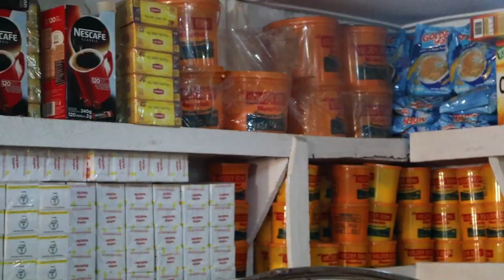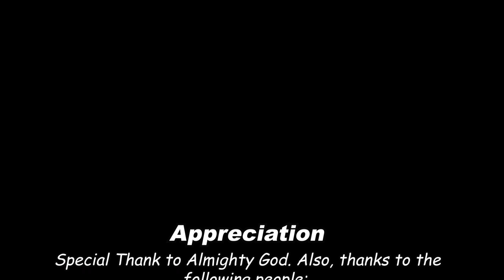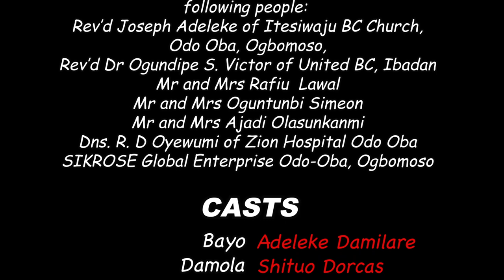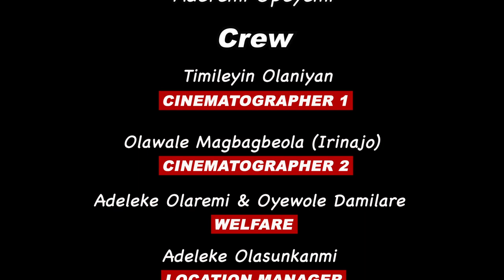IGBEYAWO | THE MARRIAGE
The Faulty and Costly Marriage.
Imagine a couple fighting in the first day of their wedding... Something is hiding, this film is a must for all the singles to watch...

Can two walk together unless they agree? Amos 3:3. The film that shows the secret of not being matured in the marriage.
WHY DID YOU MARRIAGE?
Film by VOGDRAM, Voice of Grace Drama Ministry, Ogbomoso
Visual Production at @AMConcept Studio